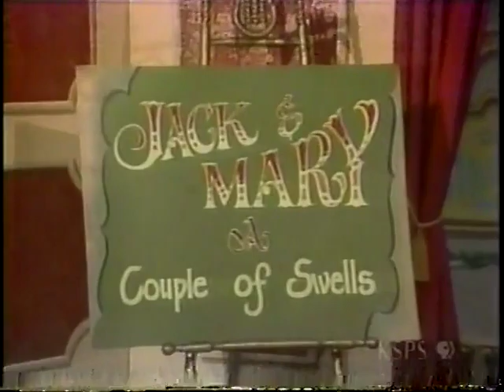The Lawrence Welk Show 1982 Spotlight on the Musical Family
First aired April 17, 1982, exactly 40 years ago today.
This would be the final regularly taped TV show, ending a magnificent 27 years on TV [not counting local Los Angeles TV 1951-55].
This show was re-aired on PBS in the early 1990s; this is a VHS recording from the second PBS airing in 2000, with hosting by Mary Lou Metzger.